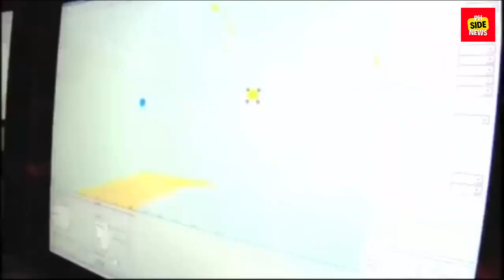Fassmer 86m offshore patrol vessels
German Bundespolizei operates the Fassmer 86m offshore patrol vessels, known as the Potsdam-class, which are expected to be the basis of the new Singaporean OPVs. These are steel-hulled, steel superstructure ships powered by 2 marine diesel engines and displaces at around 2,000 tonnes. It has a helicopter deck for 12T helicopters and space for five 20-foot mission containers and could be armed depending on the RSN’s requirements.
The ships will be designed with high manoeuvrability to operate in the busy waterways around Singapore. They will also have sufficient capabilities to deal with a wide range of maritime threats and emergencies in support of Singapore’s national security and law enforcement needs.